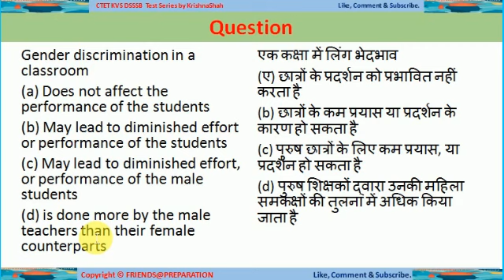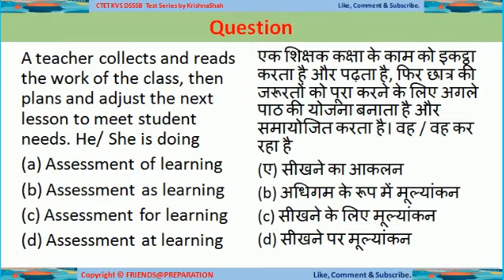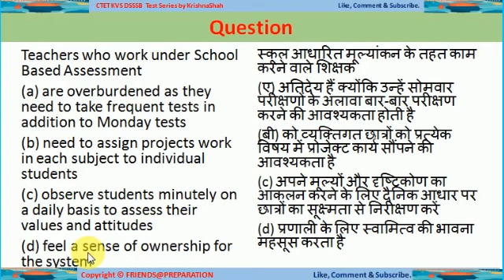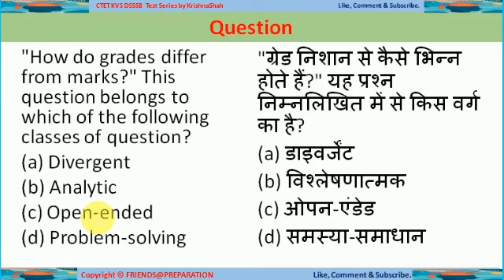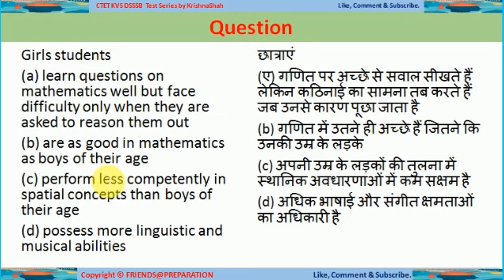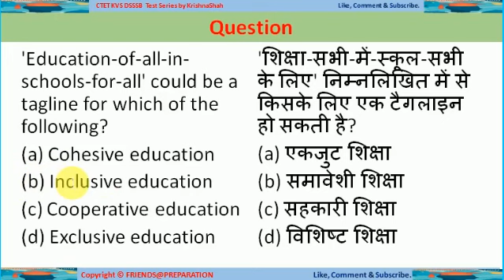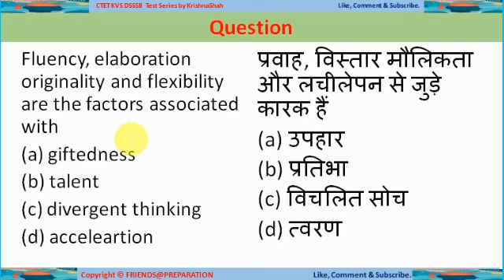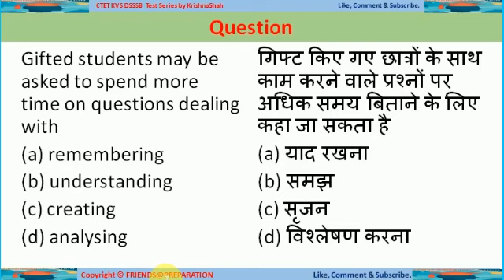008 CTET 2021 | Paper-1 & Paper-2 | Pedagogy Test By KrishnaShah | CTET Class | शिक्षा शास्त्र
Watch daily CTET Class Pedagogy Test By KrishnaShah |  शिक्षा शास्त्र  for the preparation of CTET 2021 | Primary Level & Secondary Level | Ctet Paper 1 and Ctet Paper 2.
00:00 Intro
00:44 Gender discrimination in a classroom
03:24 learning style
04:54 Assessment for learning
07:32 School Based Assessment
09:40 How do grades differ from marks
12:29 Girls students
15:14 Dyslexia
17:22 Education-of-all-in-schools-for-all
18:36 Fluency, elaboration originality and flexibility
21:50 Gifted students
24:55 Subscribe FRIENDS@PREPARATION

👨🏻‍🏫About Me : I qualified CTET in 1st Edition 2011 in my FIRST ATTEMPT. I have been in teaching profession more than 10 years in Kendriya Vidyalaya Sangathan (KVS) & Jamia Millia Islamia (JMI).

CTET 2021 Online Class
CTET Preparation
CTET 2021 Live Class
Pedagogy Test
शिक्षाशास्त्र
Ctet test Series
CTET Primary Level
CTET Secondary Level